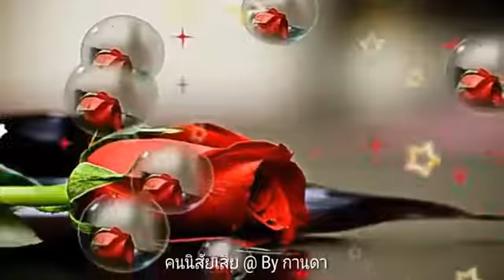คนนิสัยเสีย🌷อ้อน ลัคนา 🌷@ By กานดา